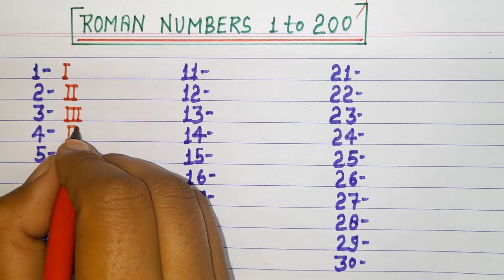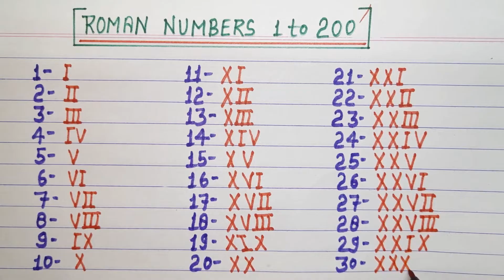Roman numerals 1 to 200 || Roman numbers 1 to 200 || Roman ginti 1 to 200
in this video, we will learn about Roman numerals 1 to 200

Roman numbers 1 se 200 tak
Roman numerals 1 to 200
1 to 200 Roman numerals
1 to 200 Roman numbers